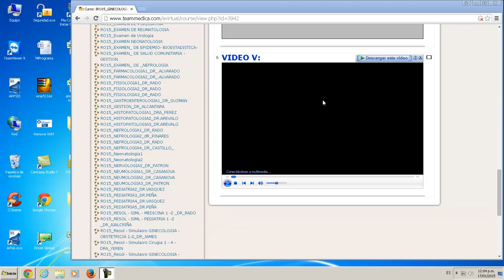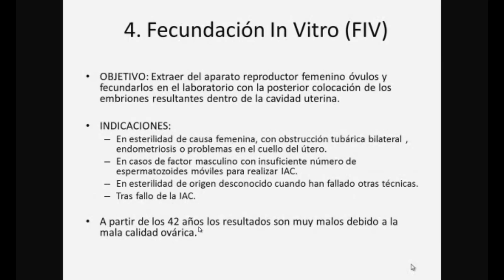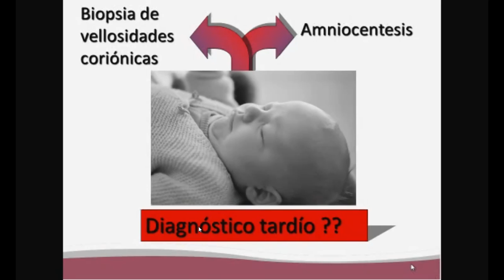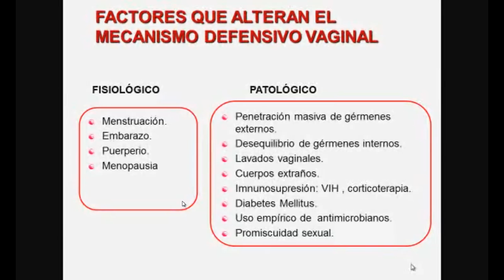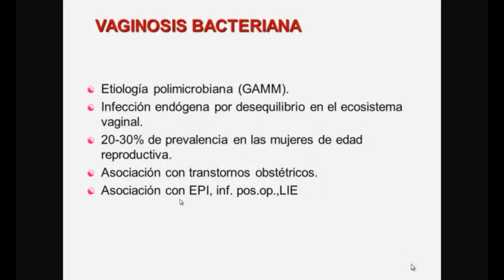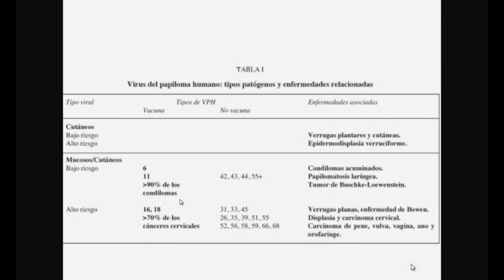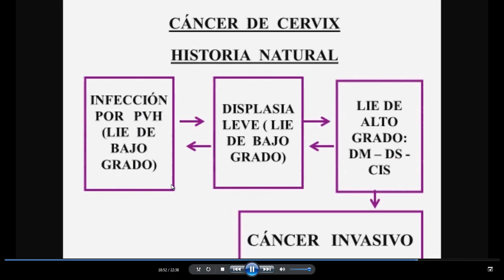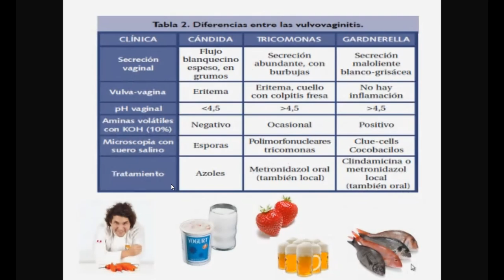Tmmed ginecología - GINECOLOGIA1 DR JAMES V